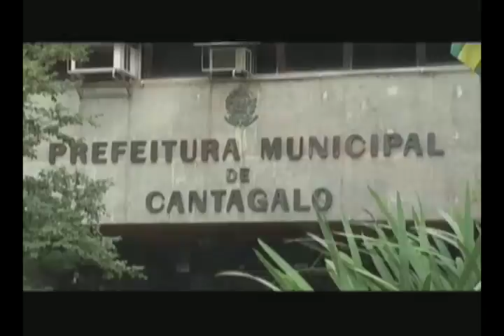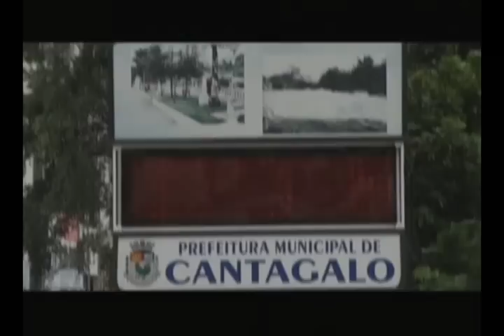MELHOR PROGRAMA OFF ROAD DO RJ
EVENTO REALIZADO PELO CANTAGALO MOTOCLUBE
VIDEO REALIZADO POR CHRISTIAN GRILLO E RAONI CAMARGO.COBERTURA DIGITAL,EM TODOS OS EVENTOS.CONTRATAÇÕES: 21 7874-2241 begin_of_the_skype_highlighting              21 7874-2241      end_of_the_skype_highlighting OU 91*9645